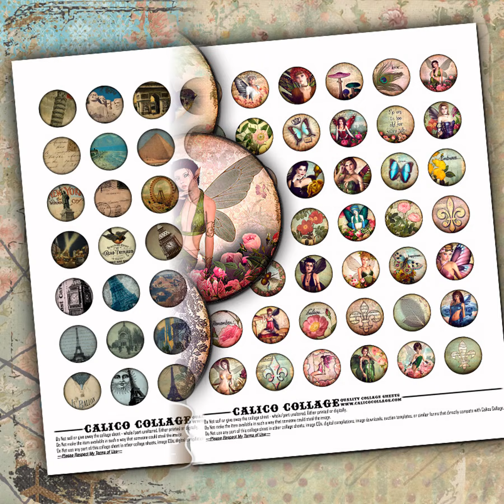Calico Collag's Digital Collage Sheets for Glass Dome Pendants & Bottle Caps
This is a short slide show showing some of my more popular digital collage sheets made for Glass Dome Pendents, Bottle Caps, Cabochons & Bezel Settings.  The circles on these digital collage sheets are 1in circles.
You can find these & many more digital collage sheets at my etsy shop